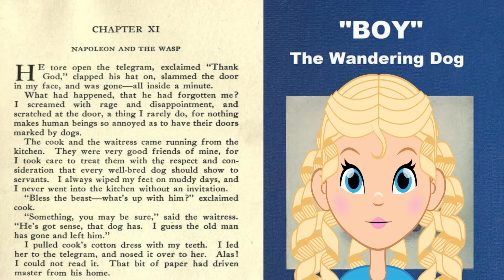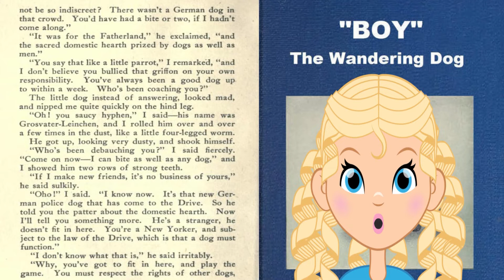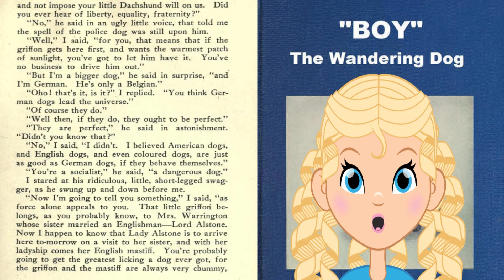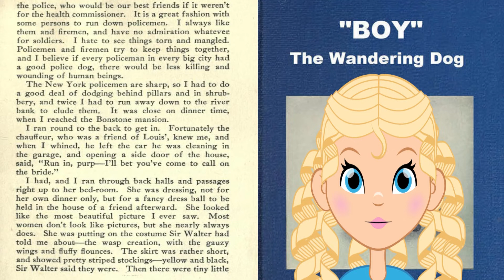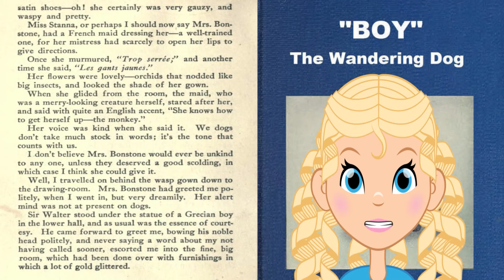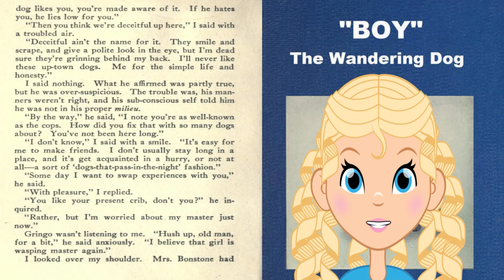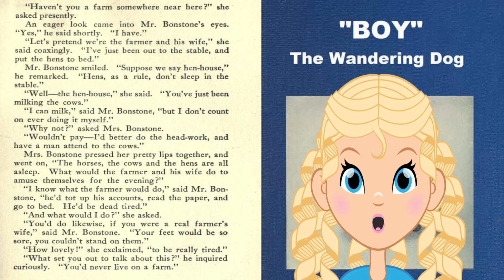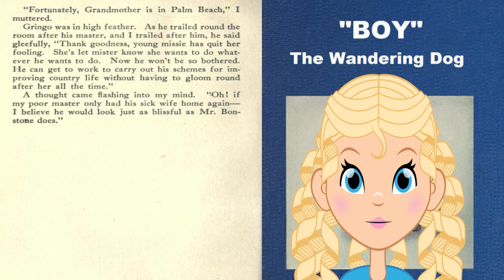İngilizce Sesli Kitap: THE WANDERING DOG / Bölüm 11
This story is dedicated to my fellow-members of

THE AMERICAN HUMANE ASSOCIATION,

which has its headquarters in Albany, New York—an association with which I have been connected for many years, and which is carrying on a noble work for children and animals.